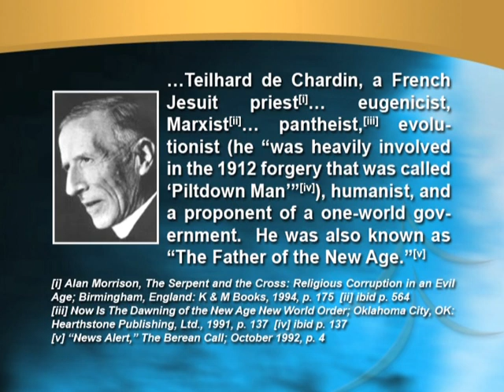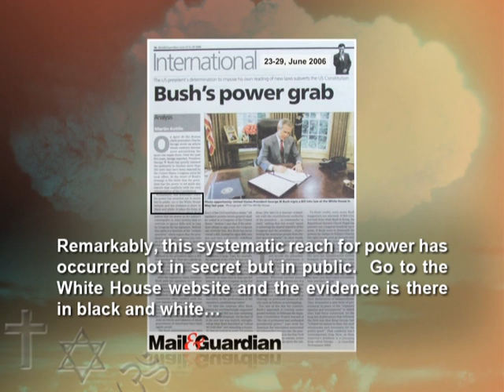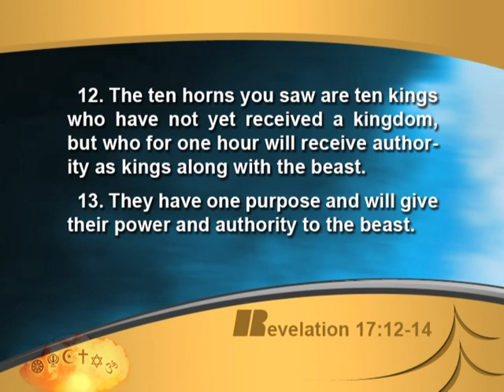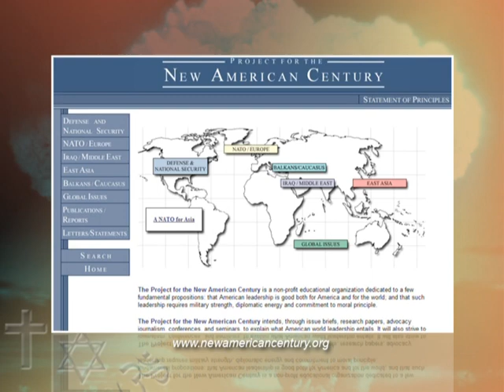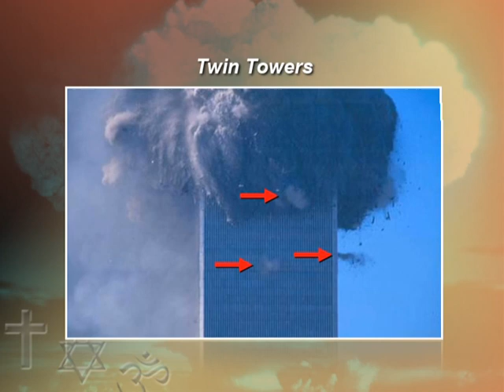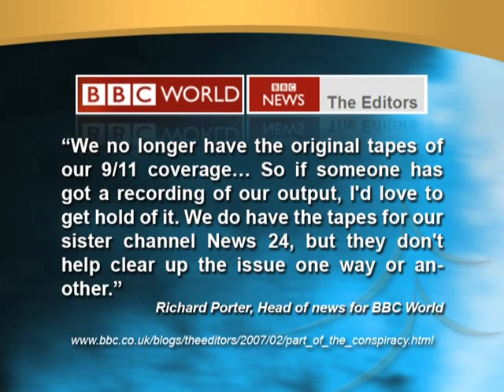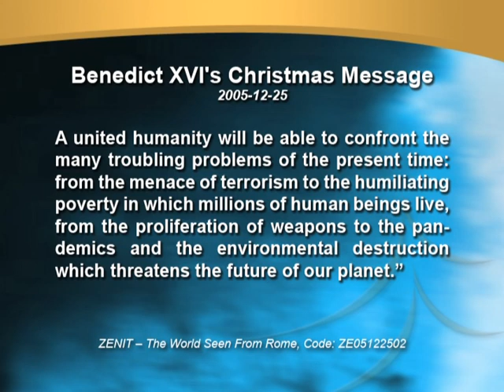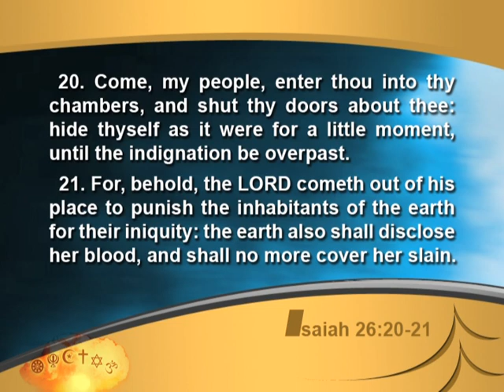Mark Woodman - God's Final Call Part 17b - A New World Order [2]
Many people think the New World Order is a conspiracy. This clever marketing keeps most people from finding out what is really going on. This lecture looks into the plans for the New World Order, and uncovers how far the Antichrist is in setting up his kingdom here on earth.